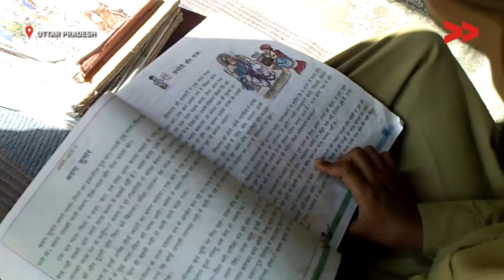Lack of toilets pushes girls out of school, yet schools continue to run without basic facilities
Babita Maurya reports from Uttar Pradesh for Video Volunteers.